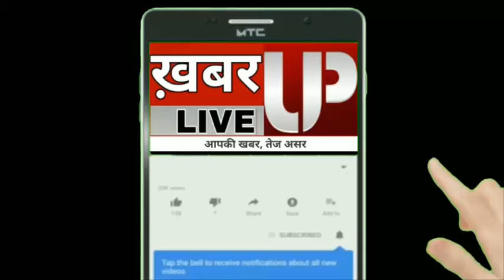बस्ती: हाथरस की बेटी को इंसाफ दिलाने के लिए सड़क पर उतरे कांग्रेसी, सीएम का पुतला फूंकने की कोशिश!